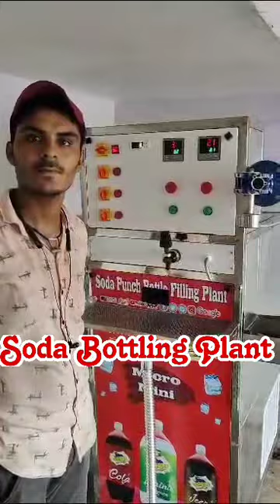SODA FACTORY 🔥🖤 / SODA BOTTLING PLANT